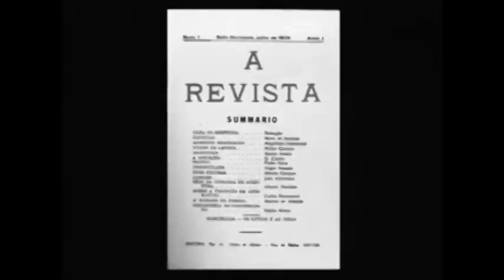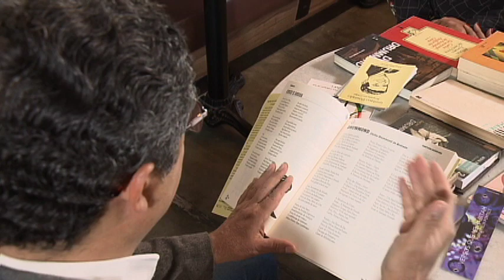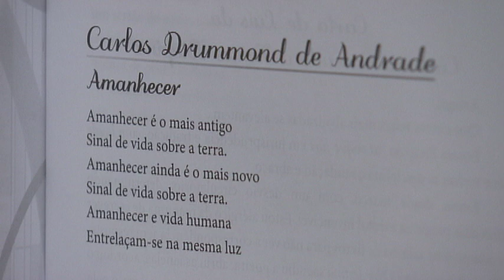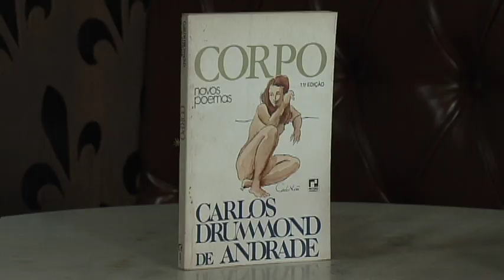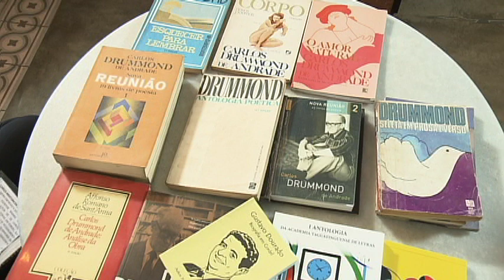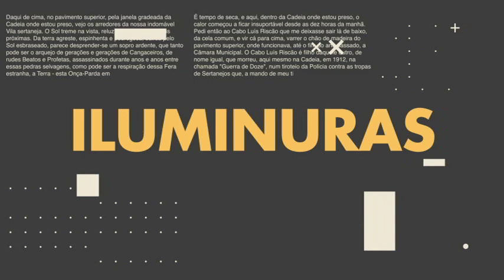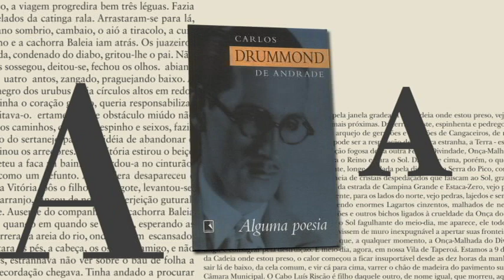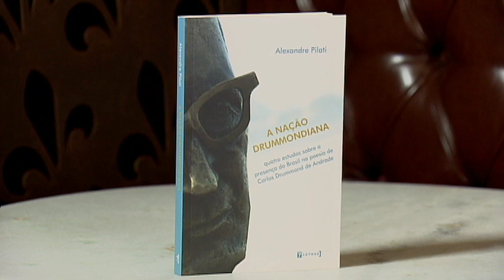📚 Iluminuras - Conheça a biografia, obras e poemas de Carlos Drummond de Andrade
Difícil encontrar quem não conheça pelo menos um poema de Carlos Drummond de Andrade. Considerado por muitos o mais influente poeta brasileiro do século XX, também foi contista e cronista. A linguagem coloquial e o verso livre são marcas do poeta, preocupado com a violência das guerras e do cotidiano. Rafaela Vivas conversa com o escritor Gustavo Dourado e o professor e doutor em Literatura, Alexandre Simões Pilati. Dourado é estudioso de Drummond e fala sobre a sua relação com o poeta, que faleceu em 1987. Pilati é autor do livro, fruto de sua tese sobre o autor, “A Nação Drummondiana”.

📚 Iluminuras na TV 📺
🔘 canal 53.1
Exibições: 🕖  sexta, às 20h30; sábado, às 21h30; domingo, às 22h30; segunda, às 11h, terça, às 18h e quinta, às 21h.